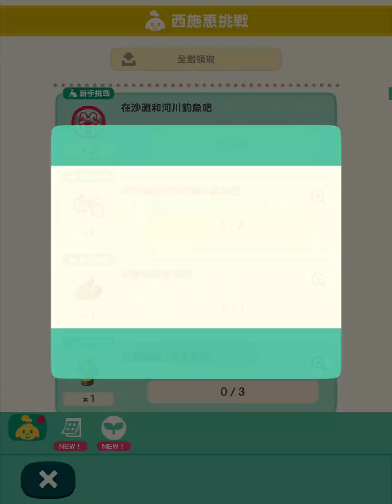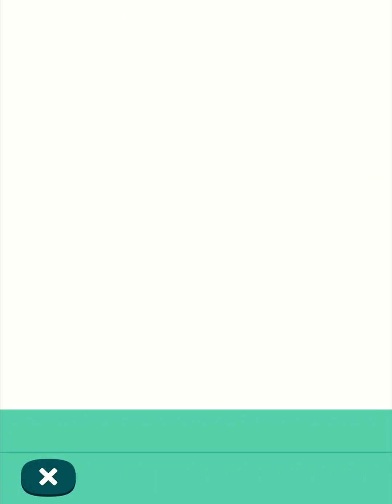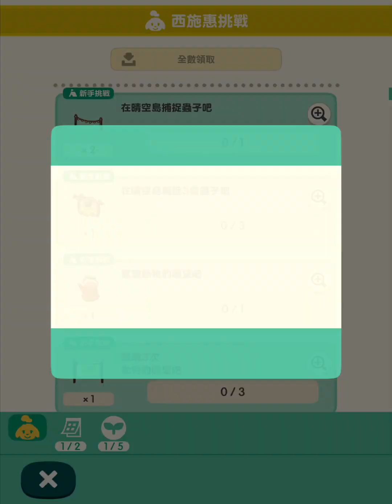Fishing, catching bugs, giving fruit, setting up camp, character upgrades, yay!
🕹 Mobile Game: Animal Crossing Pocket Camp